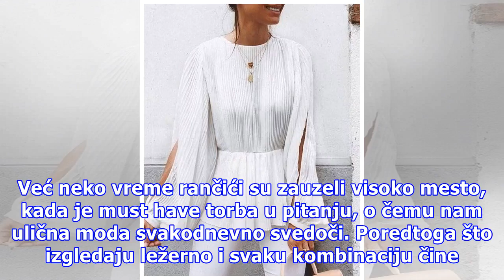Rančići su apsolutni must have ovog leta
Već neko vreme rančići su zauzeli visoko mesto, kada je must have torba u pitanju, o čemu nam ulična moda svakodnevno svedoči. Poredtoga što izgledaju ležerno i svaku kombinaciju čine opuštenijom i zabavnijom, oni su i zdraviji način, koji mnogo više prija našem telu, od glomaznih torbi koje nosimo ...